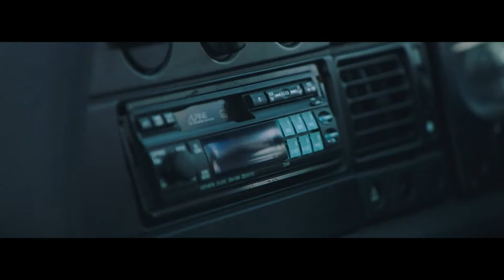Гранд Тур Рекорд на Амфибии (2 эпизод) 2 сезон 9 серия Grand Tour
Гранд Тур 2 сезон 9 серия - Рекорд на Амфибии

Гость в студии: Стивен Фрейн (Динамо), Пенн и Теллер
Авто из серии: Jaguar XJ220, Bugatti EB 110 Super Sport
Дата выхода серии: 02 февраля 2018

Джереми решил узнать, так ли далеко ушли современные суперкары от своих предшественников? Для этого он взял Jaguar XJ220 и Bugatti EB 110 Super Sport. Максимальная скорость этих автомобилей составляет 350 км/ч. На сегодняшний день лишь несколько моделей автомобилей продаются с большей максимальной скоростью. Однако в прошлом еще не существовало DVD, PlayStation, Wi-Fi и даже Google. В Jaguar и Bugatti не было усилителя руля, АБС и каких либо вообще помощников. Водитель оставался один на один с автомобилем, боролся с ним... Далее... 85% попыток установки новых рекордов скорости на воде заканчиваются летальным исходом. Ведущие планируют попасть в оставшиеся 15% и установить рекорд Великобритании по максимальной скорости среди автомобилей амфибий, который составляет 63 км/ч. Лидером проекта стал Джереми, который взял за основу турбину от самолета. После демонстрации мощи такого двигателя своим коллегам, все трое приступили к постройке амфибии...